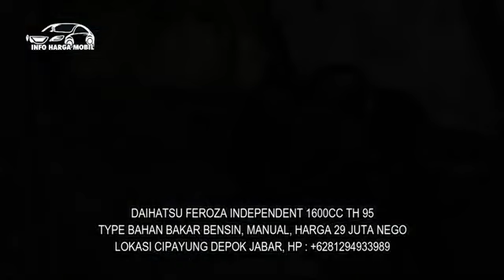DAIHATSU FEROZA HARGA SUPER MURAH HANYA 29 JUTA